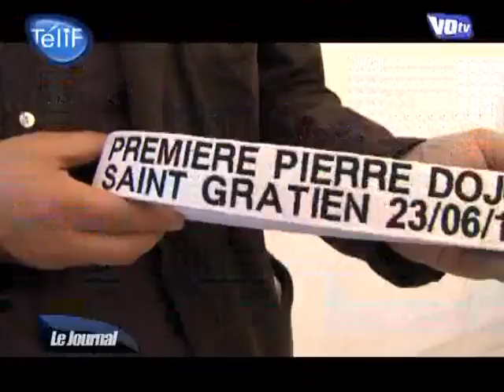Saint-Gratien: 1200m2 dédiés aux arts martiaux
Le judo, le jiujitsu, l'aïkido, le taekwondo, autant d'arts martiaux qui sont en passe de trouver leur nouveau terrain de jeu. (DROITS RESERVES . Pour toute exploitation sur TV, web, mobile, aller